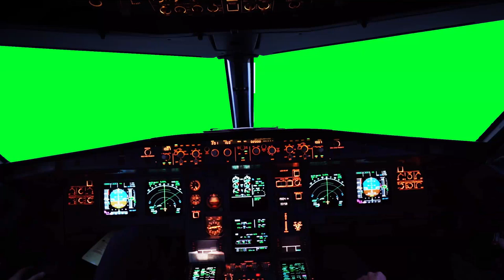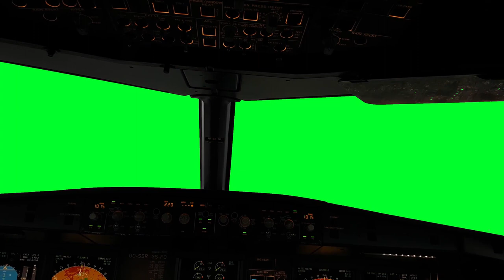Aircraft Cockpit 3 Types [FREEN GREEN SCREEN]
Free Use, Use in your next projects.